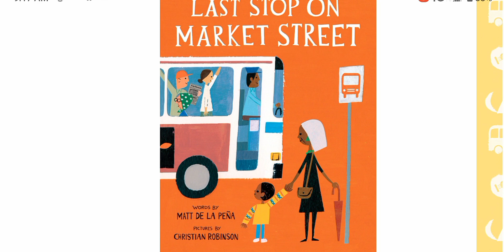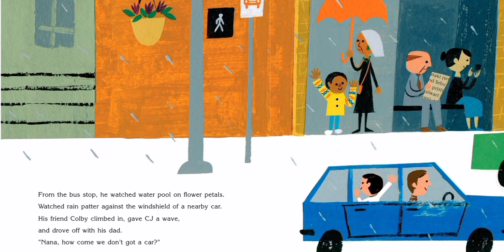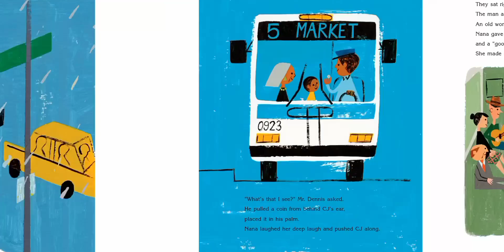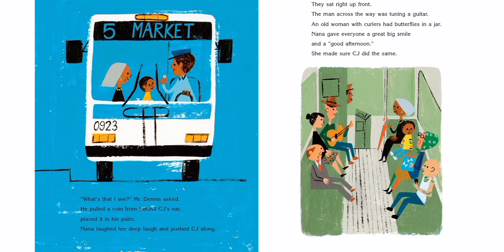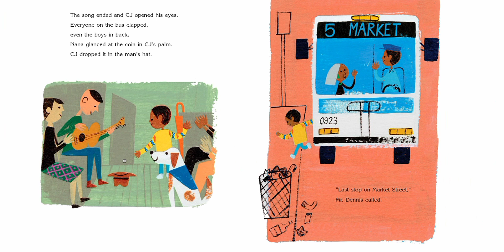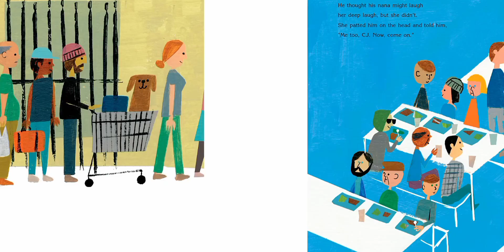Last Stop 🚌 🛑 On Market Street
Book By: MATT DE LA PENA
Illustrated By: Christian Robinson

Music 🎶 By: ME
Story Reading By: ME

To Play A Fun
Can You Point Out All The Words I Misread?
This Helps With Memorization 😃